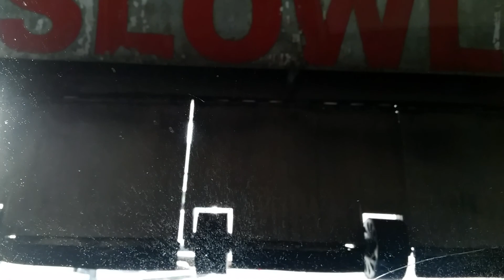April 11, 2017